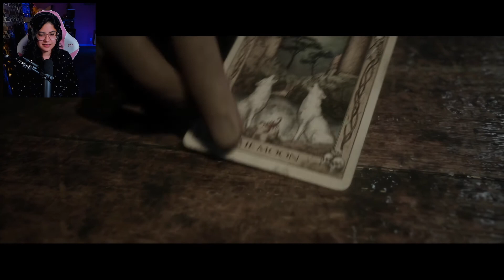This is a BLOODY Mess |The Quarry Chapter 6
I just want to see one selfish character where they pack up their bags and leave this BLOODY mess.